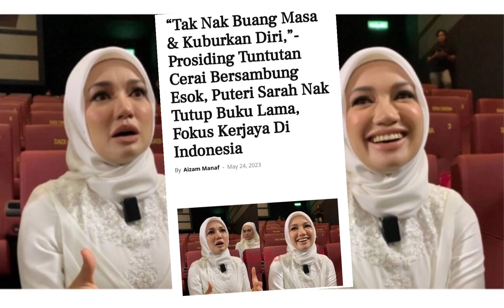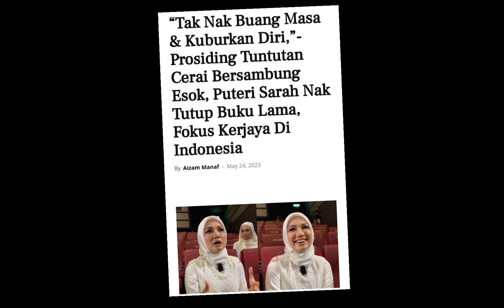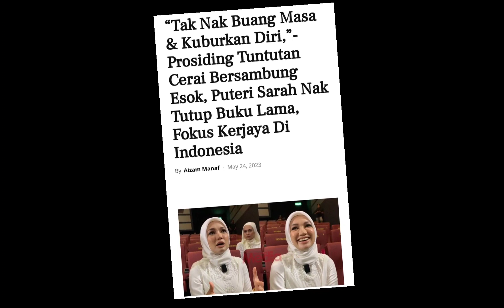Puteri Sarah SEDIH dengan kemelut rumah tangga🤲🏼‼️Semoga temui kebahagiaan‼️puterisarah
“Tak Nak Buang Masa & Kuburkan Diri,”- Prosiding Tuntutan Cerai Bersambung Esok, Puteri Sarah Nak Tutup Buku Lama, Fokus Kerjaya Di Indonesia

Pelakon, Puteri Sarah Liyana hanya mengharapkan yang terbaik pada prosiding Jawatankuasa Pendamai (JKP) kali kedua yang akan bakal berlangsung di Jabatan Agama Islam Wilayah Persekutuan (JAWI) pada Khamis.

Menurut Puteri Sarah, dia sebolehnya mahu menamatkan terus kisah kemelut rumah tangganya itu dan membuka lembaran baharu.